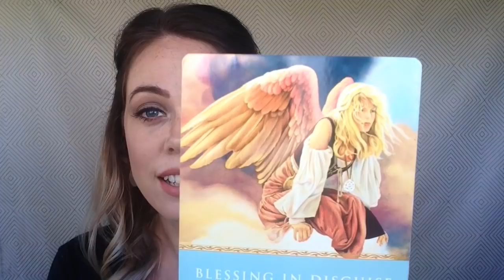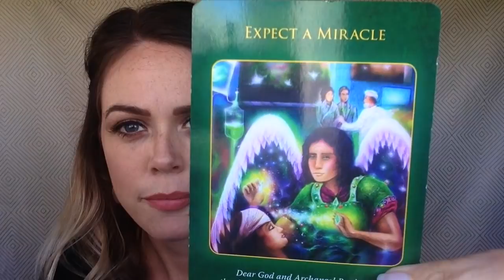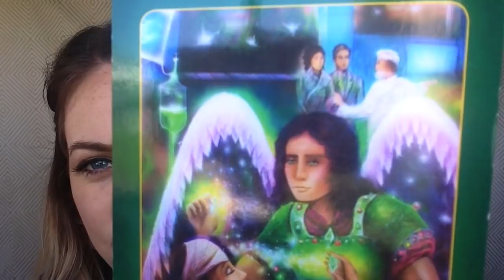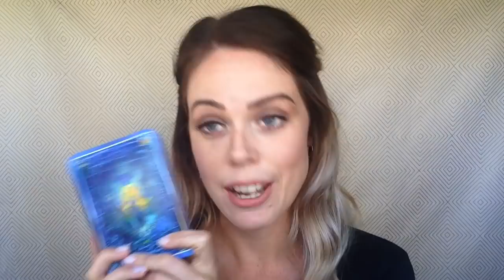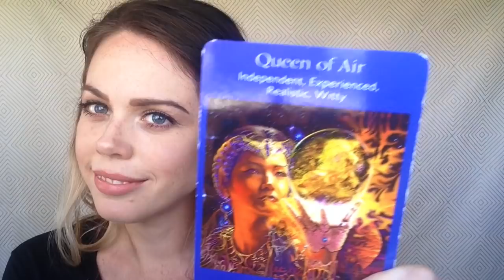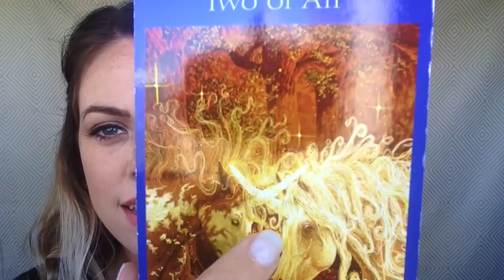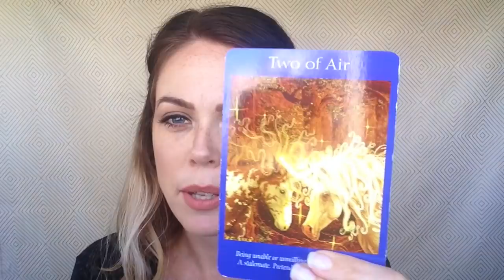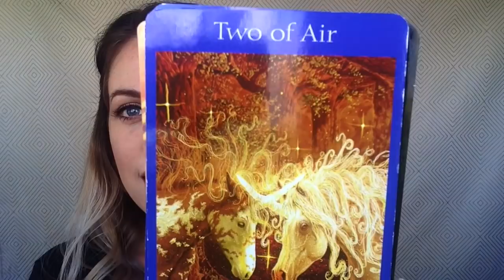NEW MOON IN SCORPIO NOVEMBER 18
The new moon in Scorpio on November 18th has brought up energies surrounding a situation that is a blessing in disguise.  Be sure to check out this general reading and I look forward to hear what comes up in your subconscious at the end of the reading.  Enjoy xx

If you're struggling to find clarity on a situation and would love some angel guidance, book yourself a reading.

DOWNLOAD MY SELF LOVE STARTER KIT